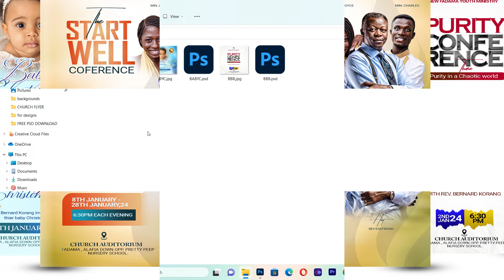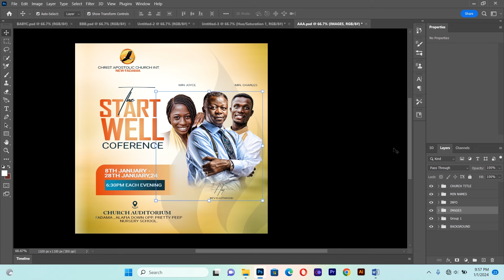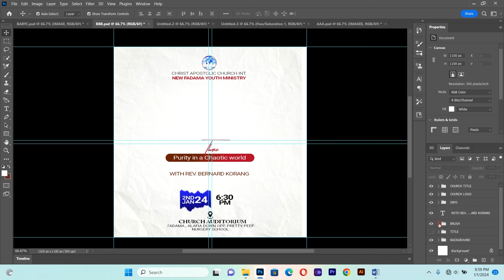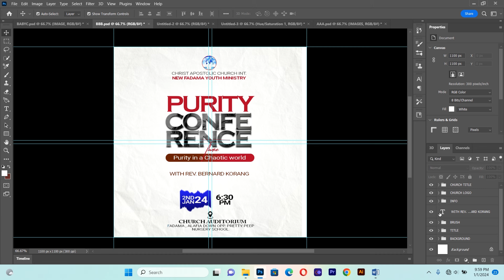GET FREE CHURCH FLYER PSD || 1000% EDITABLE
Get free Flyer PSD for free. This  file is encrypted. Follow video  slowly and get password of the file.